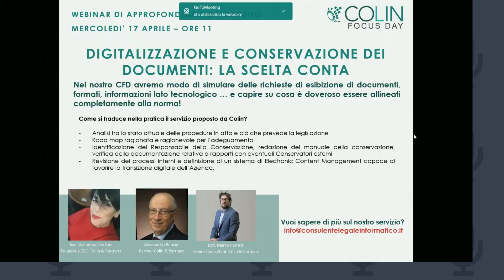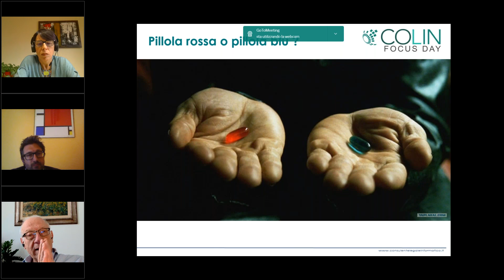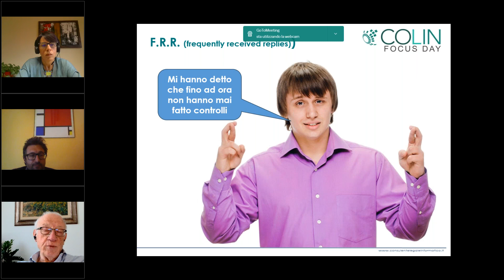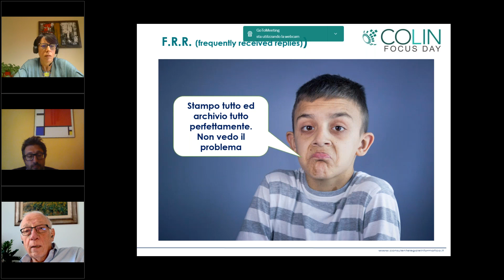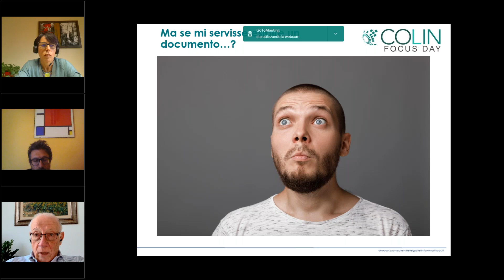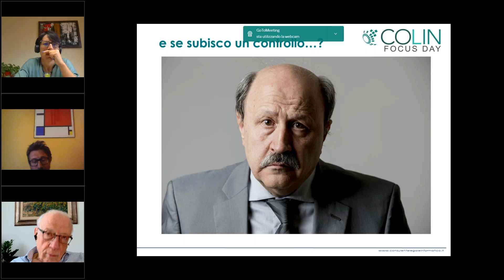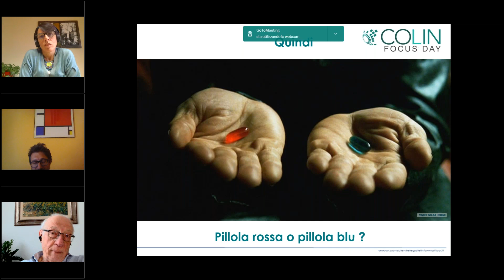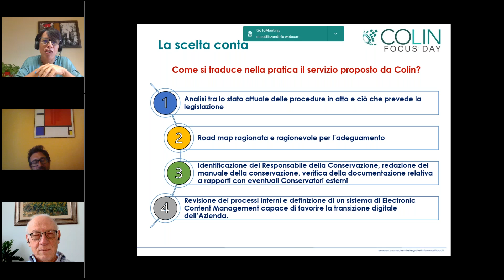Colin Focus Day - Digitalizzazione e conservazione dei documenti la scelta conta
Pillola rossa o pillola blu? Ricordate la celebre scena di Matrix (1999)?
La possibilità di scegliere, guardando oltre alle apparenze e a convinzioni talvolta fuorvianti: da un lato c’è la realtà, così come siamo persuasi di conoscere e dall’altro lato c’è un universo sconosciuto, che potrebbe farci comprendere meglio il nostro.
Una situazione molto diffusa, quella appena descritta, quando si parla di digitalizzazione e conservazione del documento informatico dove – a dispetto di quel che molti imprenditori credono – stampare i documenti o salvarli in cloud non può essere considerata una “gestione” del processo di conservazione. Anzi i documenti così conservati perdono “validità ed efficacia giuridica”.
Nel nostro CFD abbiamo simulato delle richieste di esibizione di documenti, formati, informazioni lato tecnologico … per capire su cosa è doveroso essere allineati completamente alla norma!
Il servizio proposto da Colin equivale alla pillola rossa proposta da Morpheus a Neo.

Come si traduce nella pratica il servizio proposto da Colin?

- Analisi tra lo stato attuale delle procedure in atto e ciò che prevede la legislazione
- Road map ragionata e ragionevole per l’adeguamento
- Identificazione del Responsabile della Conservazione, redazione del manuale della conservazione, verifica della documentazione relativa a rapporti con eventuali Conservatori esterni
- Revisione dei processi interni e definizione di un sistema di Electronic Content Management capace di favorire la transizione digitale dell’Azienda.

Relatori:
- Avv. Valentina Frediani - Founder e CEO Colin & Partners
- Alessandro Bencini - Partner Colin & Partners
- Marco Parretti - Senior Consultant Colin & Partners